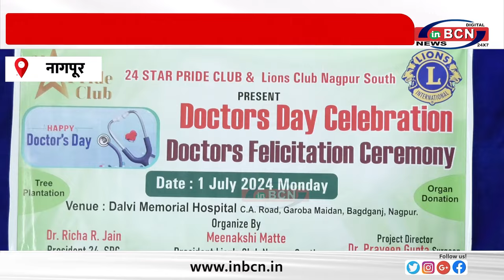24 स्टार प्राइड क्लब और लायंस क्लब कि और से डॉक्टर डे का आयोजन......INBCN NEWS